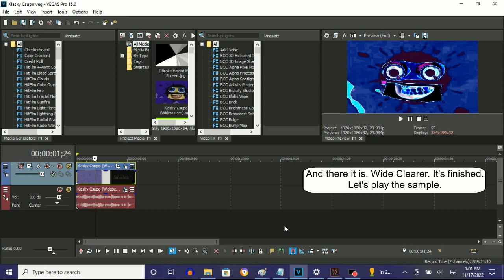How To Make Wide Clearer On Vegas Pro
Made on ‎‎‎‎‎Thursday, ‎November ‎17, ‎2022, ‏‎1:06:02 pm to 1:06:26 pm

How To Make Wide Clearer:

(VideoFX)

1st: Gradient Map - Wide Clearer.

0;  R:  90, G:    0, B:    0, A: 255
1;  R:   0, G:   22, B:  120, A: 255
2;  R: 255, G:  255, B:  255, A: 255 (White)
3;  R:   0, G:  255, B:  255, A: 255 (Cyan)
4;  R:   0, G:    0, B:  255, A: 255 (Blue)
5;  R:   0, G:    0, B:    0, A: 255 (Black)
6;  R:   0, G:    0, B:    0, A: 255 (Black)
7;  R: 255, G:    0, B:  255, A: 255 (Magenta)
8;  R: 240, G:  209, B:    0, A: 255

(AudioFX)

1st: IL Vocodex - Wide Clearer

Step 2 of 2:

Key Set:

5th White Key
8th White Key
10th White Key